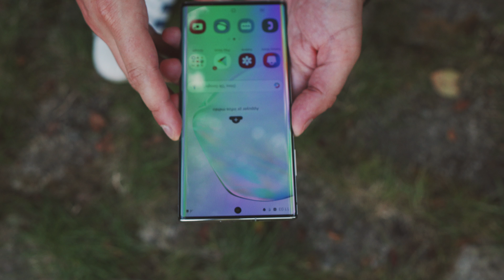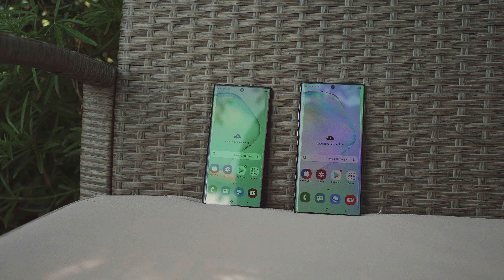PRISE en MAIN du GALAXY NOTE 10 et du GALAXY NOTE 10+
Samsung m’a fait parvenir un Galaxy Note 10 et un Galaxy Note 10+ pour quelques semaines. Ils auront droit à un test complet mais en attendant, voici déjà une première prise en main.

🔥 MON MATOS